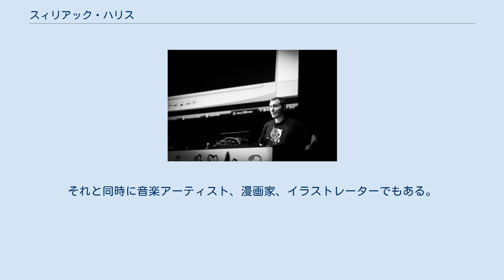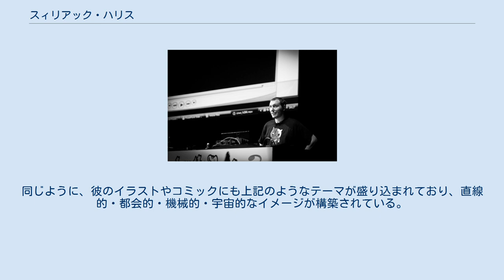スィリアック・ハリス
サイケデリック・アーティスト
スィリアック・ハリス（2010年） スィリアック・ハリス (Cyriak Harris)は、イギリスのアニメーター。
 イギリスのブライトン在住。
フリーランスのアニメーターで、コマーシャルやミュージック・ビデオなどを製作している。
それと同時に音楽アーティスト、漫画家、イラストレーターでもある。
 彼がそのアニメーションの多くを公開しているB3ta(動画・画像の共有サイト)でのユーザー名は「ミューテイティド・モンティ」で、2004年以来投稿を続けている。
 制作するアニメーション映像は超現実的かつサイケデリックなスタイルで、生物や人物の一部分がフラクタル幾何学や対数スケールに基づいて無限に増殖するようなモチーフがよく現れる。
素材として用いられる写真や映像は、イギリス的なもの、例えばイギリスの有名人やテレビ番組や地元のブライトンの風景などが多く、猫、牛、羊などの動物も頻出する。
Youtubeの自分のページでは、アニメ制作用のソフトとして Adobe Photoshop、After Effectsを、音楽制作にFL Studioを主に用いていると記述している。
 彼のアニメーションはブラックユーモアが主なテーマであり、死、不条理、無機質、そして非日常などが作品の根底に見受けられる。
また、そのアニメーションは政治批判も織り交ぜられる。
同じように、彼のイラストやコミックにも上記のようなテーマが盛り込まれており、直線的・都会的・機械的・宇宙的なイメージが構築されている。
 ^ インタビュー映像(YouTube) ^ “B3ta member profile”. B3ta.com. 2007年12月9日閲覧。